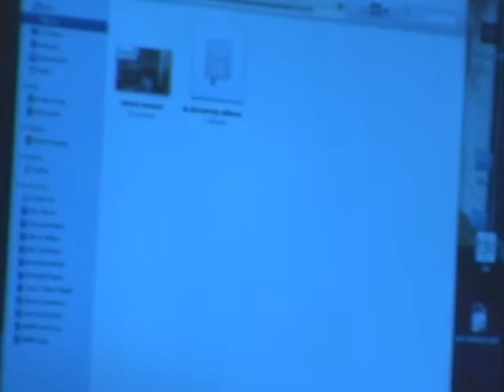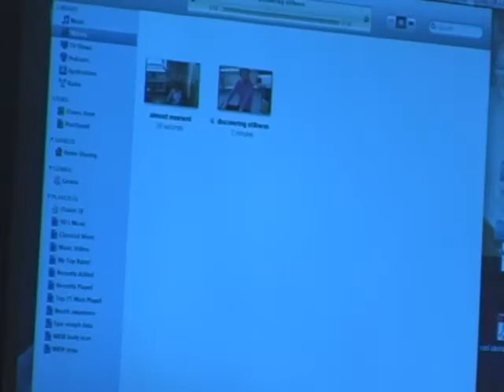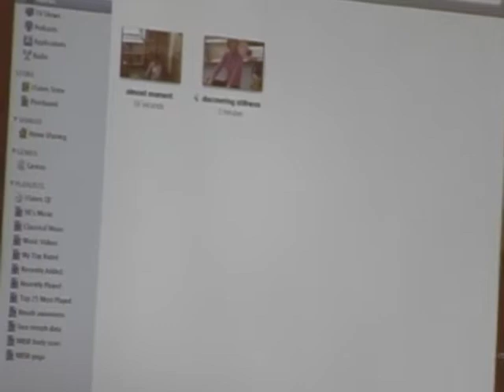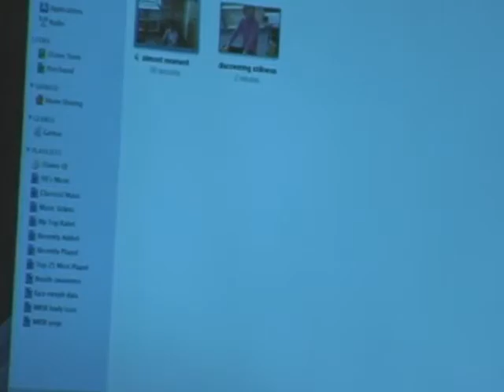Mindfulness in Education Conference 2010, Amy Saltzman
Amy Sltzman speaking at the 2010 Mindfulness in Education Conference at Lesley University. Introduced by Richard Brady.